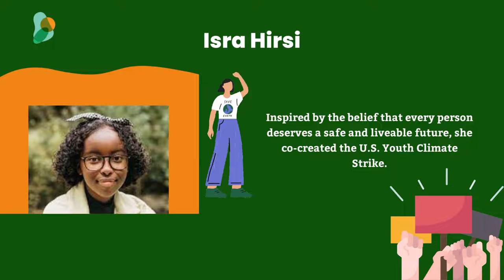6 Young People Who Changed the World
👧🏽✊🏾🌏 Young people can—and often do—make a serious impact on our planet!

Meet six young people who changed the world:

1. Malala Yousafzai
2. Greta Thunberg
3. Jaylen Arnold
4. Marley Dias
5. Isra Hirsi
6. Sophie Cruz

Tweet it!